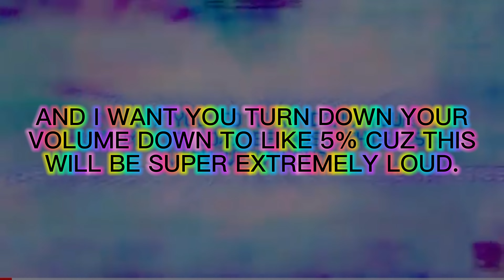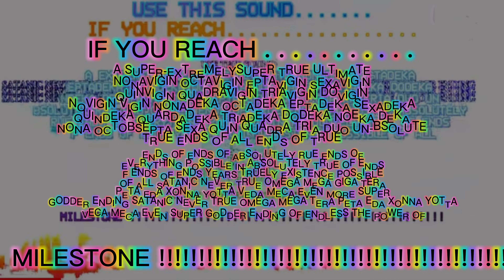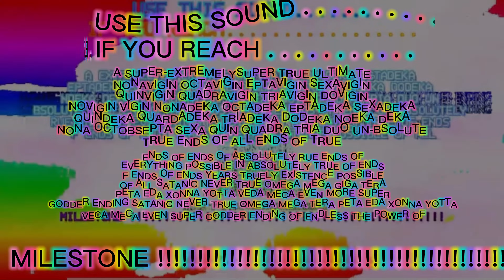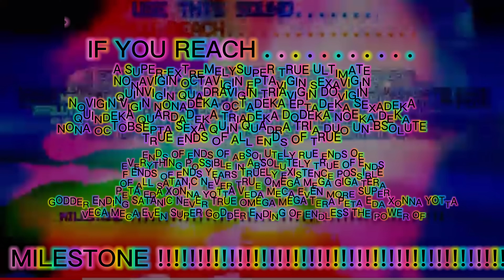Use this sound if you reached a milestone, Version 30 | THE REAL LONGEST PART EVER ALMOST 1HR LONG.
This supposed to be rendering and high quality / 4K but it’s now 40 fps rip.